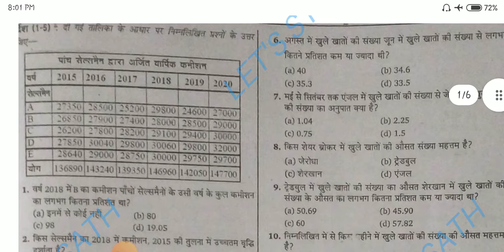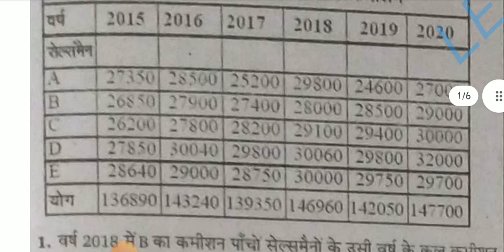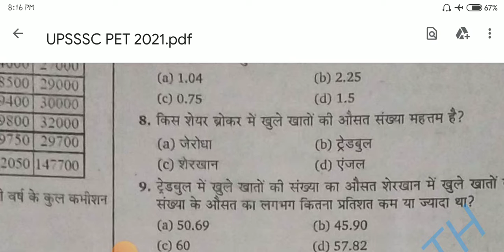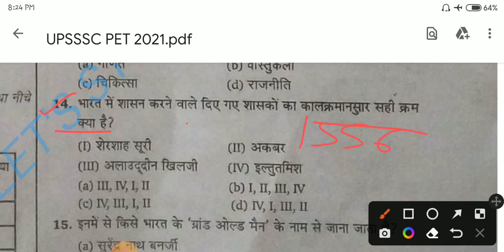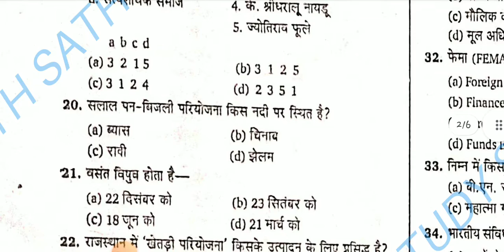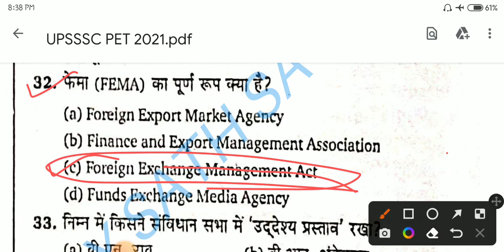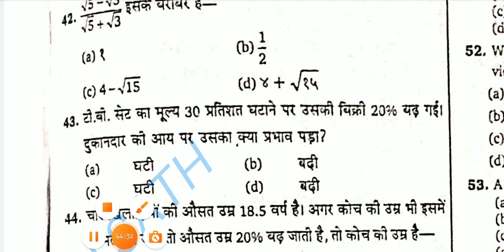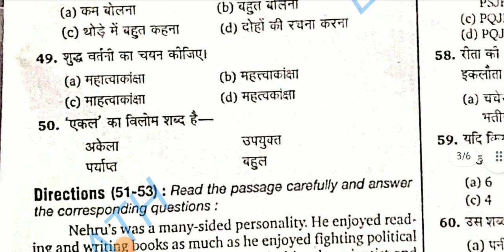UPSSSC PET PRACTICE SET-1 PART-1 परीक्षा मे पूछे जाने वाले पृश्न 📚 MOST EXPECTED QUESTIONS SERIES 📚📚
@Let's Study Sath Sath
gkgscurrentwithdivyama'am👩‍🏫